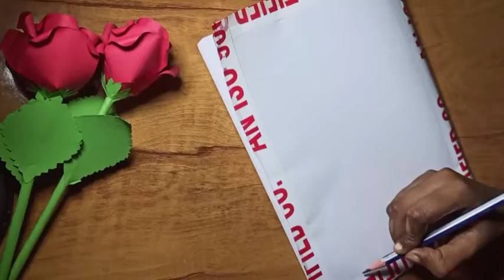Floral Oil Pastel Drawing For Beginners || Very Easy 🥰 || Flower Drawing